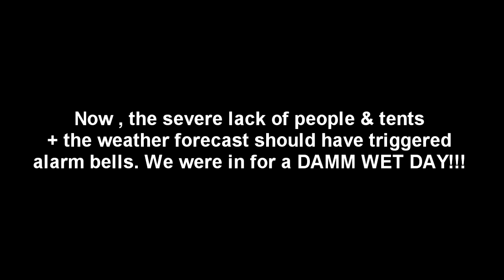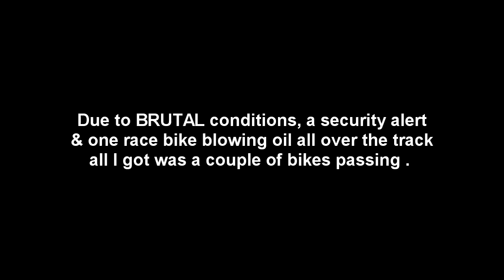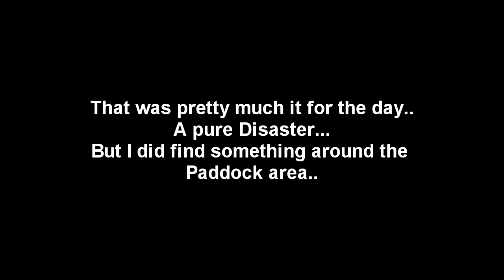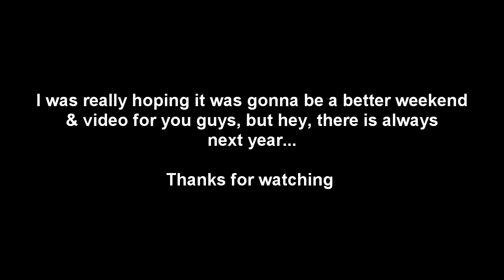A Failed weekend.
Went to the North West 200 road races 2011. "It was just not meant to be" ..